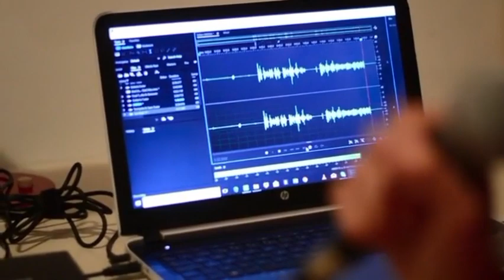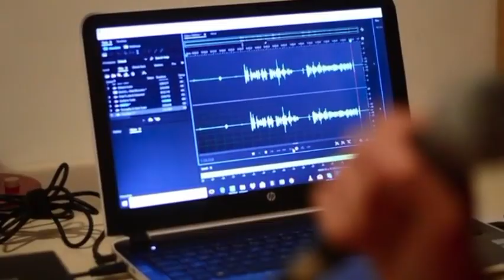ಸೋಶಿಯಲ್ ಮೀಡಿಯಾದಲ್ಲಿ ನಿಮಿಷ ವೇಗದಲ್ಲಿ ವೈರಲ್ ಆದ ಹಾಡು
ಸೋಶಿಯಲ್ ಮೀಡಿಯಾದಲ್ಲಿ ನಿಮಿಷ ವೇಗದಲ್ಲಿ ವೈರಲ್ ಆದ ಹಾಡುsong viralsong#